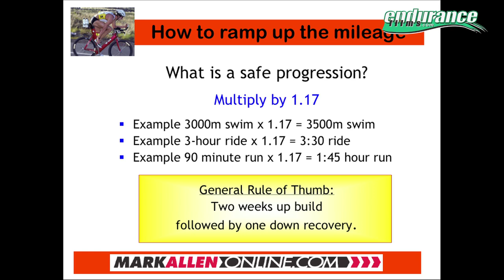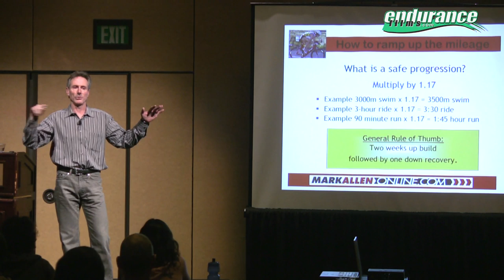Mark Allen Speak on Building Training Volume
Mark Allen discusses how to build your training volume in preparation for your ironman training race

0:09 - How fast you can build up training volume
0:40 - How to build up and come back down to ramp safely
1:01 - Stress Adaptation and variation
1:29 - Weekly tempo workouts and how to do them

Watch as Mark Allen discusses the way to build volume in an ironman training cycle. This video will teach you how to safely build up volume through variation, building up and coming back, and tempo workouts. Don't miss it!

Ironman Triathlon
Mark Allen
Ironman Training
Ironman Training Volume
Building Volume in Triathlon Training
Ironman Triathlon Lecture Mark Allen
USAT Art & Science
Endurance Films
Endurance Films Art & Science
USAT CEU Credits